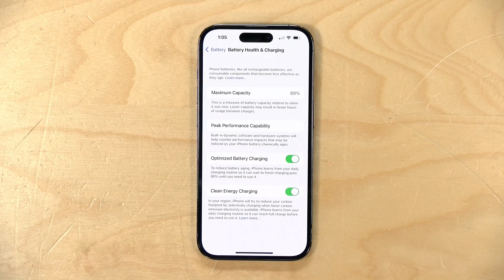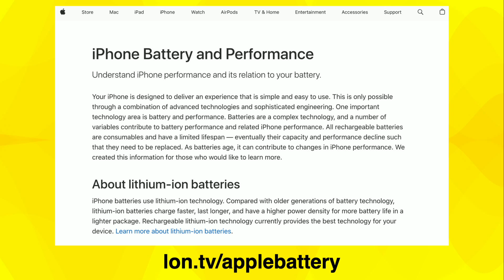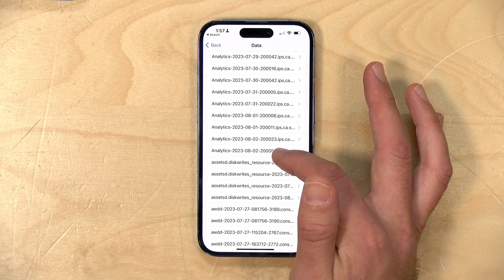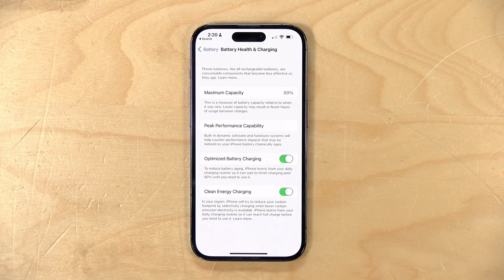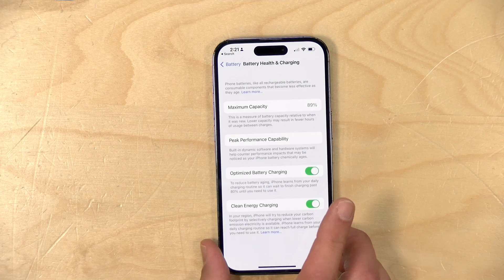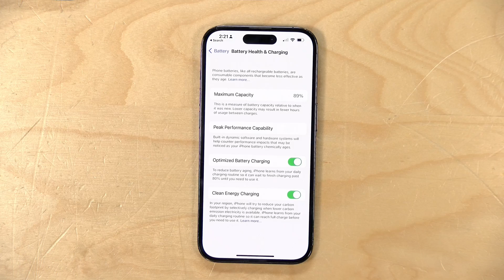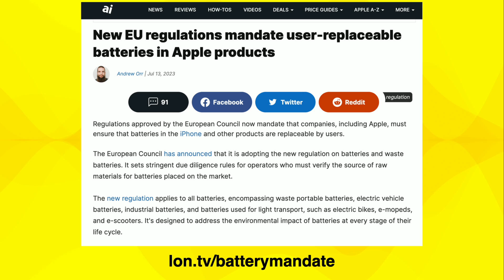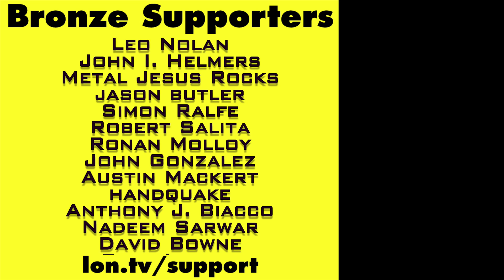My iPhone 14 Pro's Battery is Dying after Only 11 Months.. Is wireless & fast charging to blame?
- I've had my iPhone 14 Pro for only about 11 months but it can not get through the day without recharging now. As far as Apple is concerned this battery is not defective. In this video we'll look at how you can see your phone's battery health and cycle count. We'll also ponder the impact of new European regulations on user replaceable batteries.

VIDEO INDEX:
00:00 - Intro
01:14 - Apple's Definition of Battery Capacity
02:03 - How to find the charge cycle count
04:36 - Does wireless / magsafe charging impact longevity?
06:25 - EU replaceable battery mandate
07:27 - Conclusion